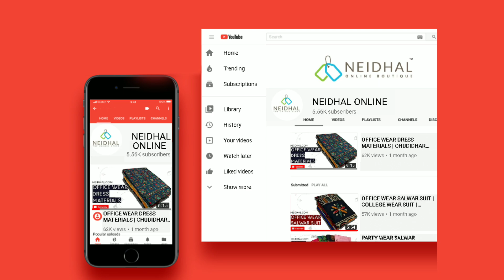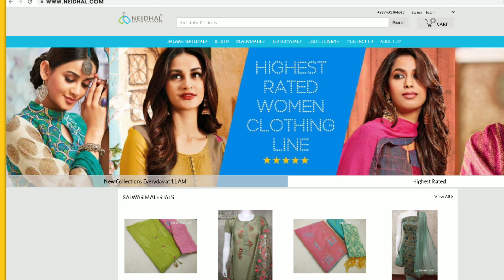OFFICE WEAR SALWAR MATERIALS WITH PRICE | NEIDHAL.COM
1. PRICE INR 899
2. PRICE INR 949
3. PRICE INR 1079
4.PRICE INR 1020

is the most trusted online boutique operating from Chennai. We provide latest collections of Salwar materials/ Chudidhar materials / Chudy materials / Unstitched dress materials and Kurtis at reasonable prices.

Dont miss our collections posted at 11.30 AM T0 12 NOON every day on our

Latest collection of Cotton, Embroidery work Salwar Suits, Latest Dress Material Collection, Chanderi, Silk, Silk Cotton, Party wear, Office Wear, Daily wear unstitched Dress materials/ salwar materials /churidhar materials available